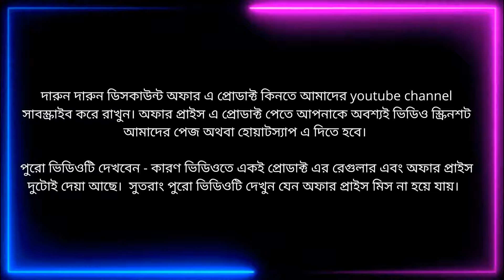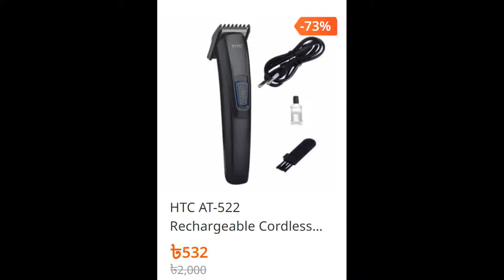Trimmer Price In BD !!! trimmer price in bangladesh !!! Wholesale Trimmer price In Bangladesh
FOR ORDER PLS INBOX YOUR ADDRESS AND PHONE NUMBER WITH PRODUCT PICTURE.
ডেলিভারী পদ্ধতি
= ঢাকায় হোম ডেলিভারী,
= ঢাকার বাইরে---হোম ডেলিভারী, কন্ডিশন কুরিয়ার,
= ডেলিভারী চার্জ-- :ঢাকায়=60 টাকা, ঢাকার বাইরে=150 টাকা।
ঢাকার বাইরে আপনাকে এটি আপনার (নিকটস্থ) এস এ পরিবহন/ জননী/সুন্দরবন কুরিয়ার হতে নিতে হবে। আমরা আপনাকে পাঠিয়ে দিব। আপনার টোটাল কষ্ট হবে = পণ্যর দাম+কুরিয়ার চার্জ। 150 টাকা আপনাকে অগ্রিম প্রদান করতে হবে(by bkash)। অবশিষ্ট মূল্য পরিবহন অফিসে পণ্য নেওয়ার সময় পেমেন্ট করতে হবে।